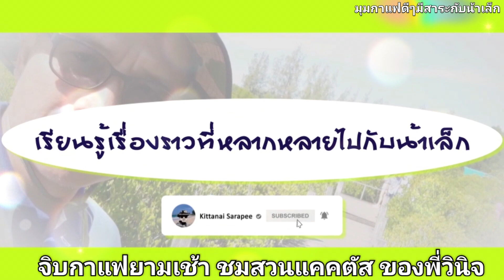จิบกาแฟยามเช้าชมสวนแคคตัสพี่วินิจ